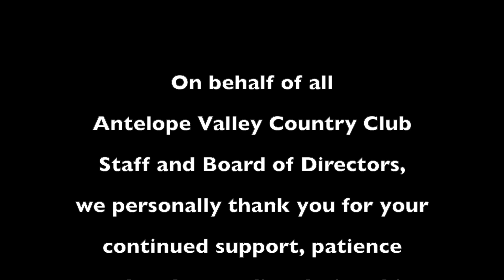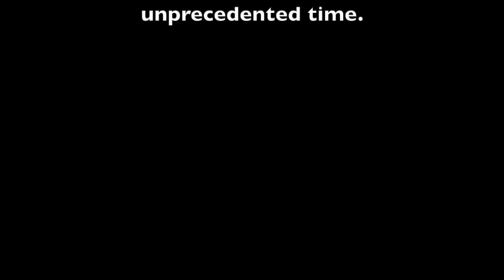AV Country Club News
AV Country Club News Update August 26, 2020